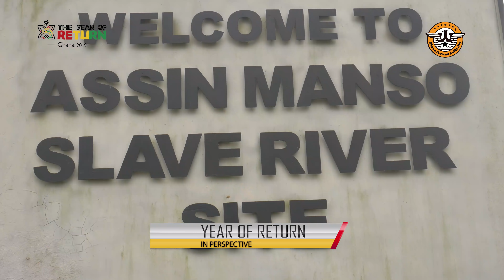The Year of Return in Perspective 2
Cross-section of Ghanaians share their views on the year of return.
We have begun the process of gauging the impact of the YearOfReturn on the tourism industry and Ghana as a whole and we share with you part 2.
Your thoughts are welcome...